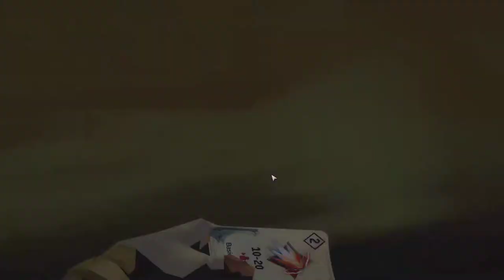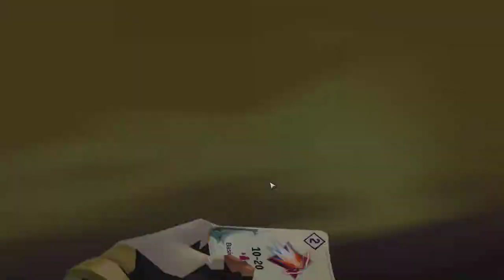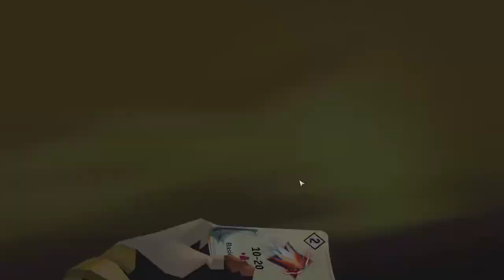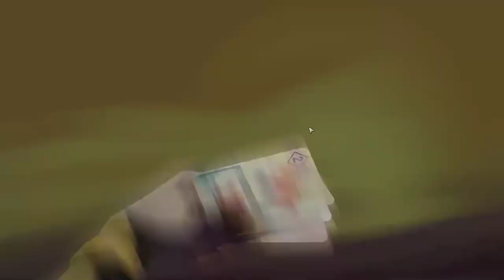[FR] A Long Way Down - Ep3 - Un coffre trop loin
On a encore des concepts à découvrir dans A Long Way Down et c'est bien marrant ^^